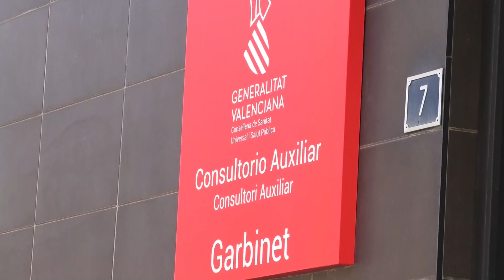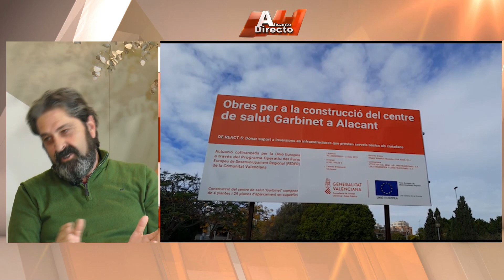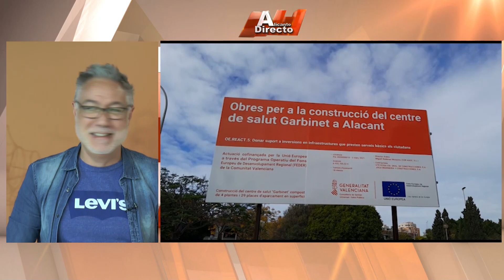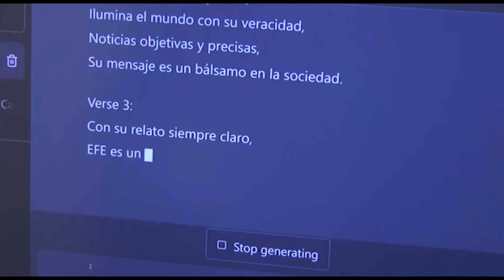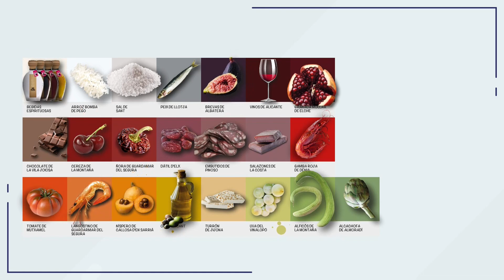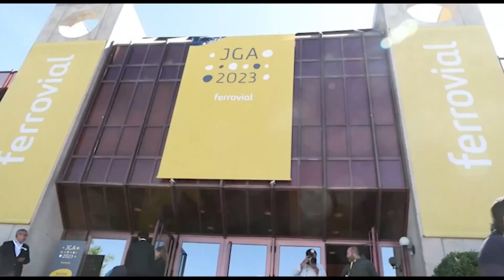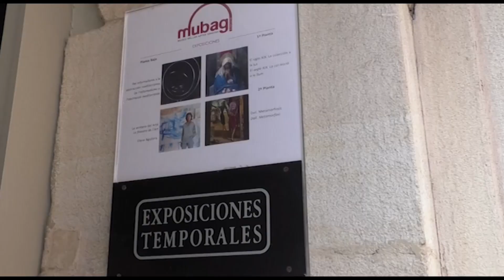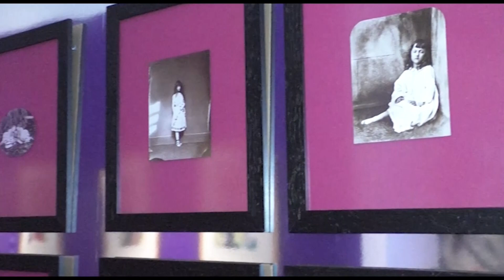Alicante Directo - 10 Noviembre 2023 | BARRIO PARQUE DE LAS AVENIDAS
Alicante Directo es un programa de actualidad social, cultural y vecinal que cada viernes sale a la calle para contar las historias de los alicantinos.
Durante el programa se establecen conexiones en directo con distintos puntos para pulsar la actualidad y conocer las reivindicaciones de colectivos o personas que tienen algo que decir.

Alicante Directo está presentado por el periodista Andrés Maestre, con la co-presentación de Pepe Llorca y con un tercer invitado que va rotando cada semana. Hoy se suma a Alicante Directo el comunicador alicantino José Ángel Ponsoda y Fernando Sepulcre.